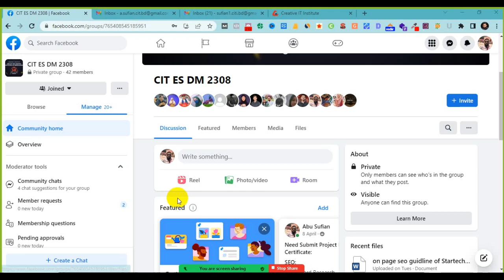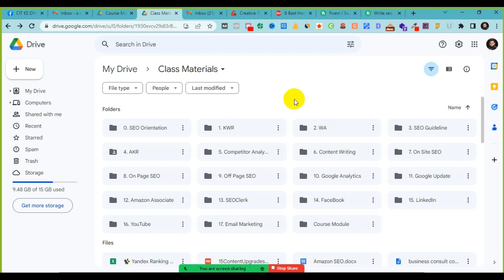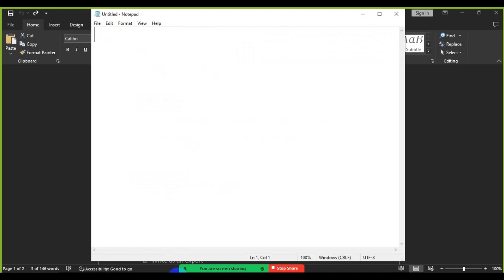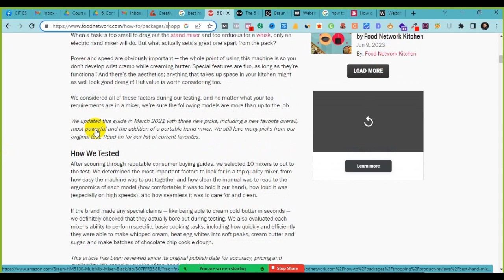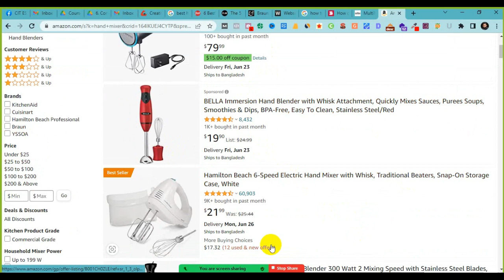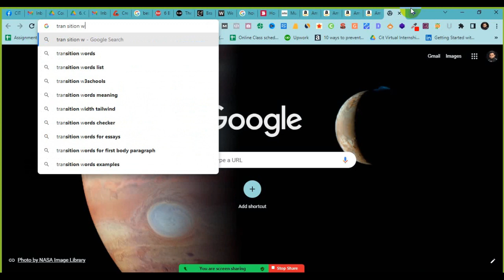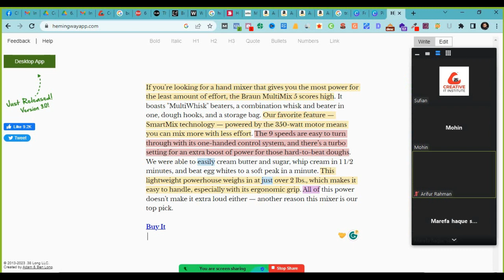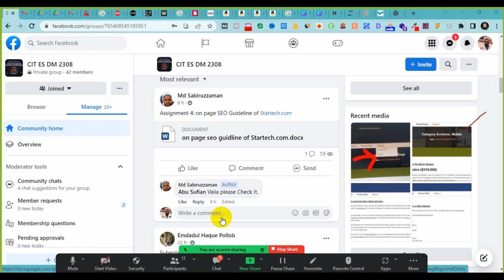How to Content writing class 16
How to Content writing class 16, Afiliate keyword research part-2 class 14, SEO Basics,
SEO Tips,
Keyword Research,
Meta Tags,
On-Page SEO,
Off-Page SEO,
Backlinking,
Google Ranking,
Content Optimization,
Website SEO,
SEO Strategies,
Digital Marketing,
Online Visibility,
SEO Techniques,
Web Traffic,
SEO for Beginners,
SEO Tools,
Rank Higher,
YouTube SEO,
lon, car, insurance, bima, bike lon, car lon,incurance,
insurance,
insurance agent,
insurance frauds dash cam,
insurance queen,
insurance sales,
insurance scammer,
insurance commercials,
insurance ads,
insurance agent career,
insurance adjusting 101,
insurance application form ielts listening,
aa insurance,
aa insurance advert,
aa insurance never gonna give you up,
aa insurance ad,
aa insurance ad nz,
aa car insurance,
aa car insurance how to choose best car insurance,
aa car insurance advert dog,
aa travel insurance,
aa life insurance,
insurance broker,
insurance business,
insurance broker career,
insurance basics,
insurance business model,
insurance by driemo,
insurance brokerage,
insurance billing basics,
insurance broker salary,
insurance broker company,
crack grade b insurance,
b care insurance,
b wealthy health insurance,
fire insurance b.com,
b reddy insurance office key,
insurance lesson plan b.ed,
b&t insurance,
insurance car,
insurance check in saudi arabia,
car insurance,
car insurance for new drivers,
car insurance commercials,
td insurance,
td insurance commercial,
td insurance app,
td insurance advisor interview questions,
td insurance auto centre,
td insurance car,
td insurance car review,
td insurance ad,
td insurance advisor,
td insurance commercial 2023,
insurance exam questions and answers pdf,
insurance exam queen homeowner,
insurance elevated,
insurance exam questions and answers,
insurance explained simply,
insurance licentiate exam,
insurance law lecture,
insurance leads,
insurance lady,
insurance life and health,
insurance law lecture philippines,
insurance leads for agents,
insurance listening test 3,
insurance lawyer,
life insurance,
l&t finance insurance,
l i c insurance,
l&t insurance,
insurance maine musik,
insurance marketing,
series 6 insurance,
6 month bike insurance,
6 best car insurance companies,
insurance podcast - episode 6 conquering,
insurance part #6 charles hall,
insurance 7 principles,
sbi life insurance 7 years plan,

miscellaneous insurance ic,
motor insurance,